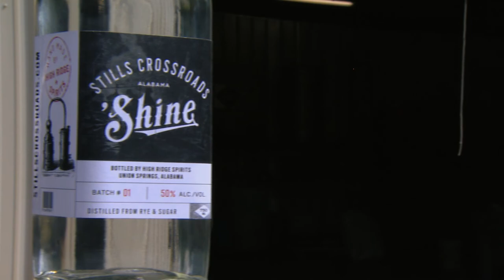MOONSHINE ALABAMA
It's a drink synonymous with breaking the law but in many US states Moonshine is now legally being made. The change came about following a loosening of alcohol laws and now white whisky can be bought over the counter almost everywhere. But in many southern states the change hasn't proved popular with everyone.